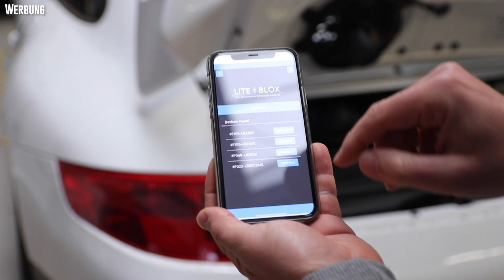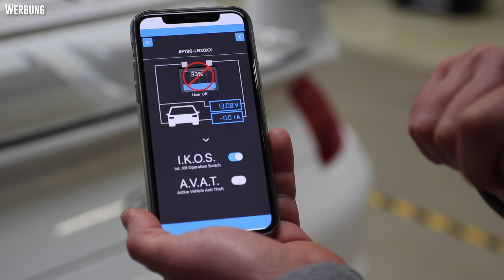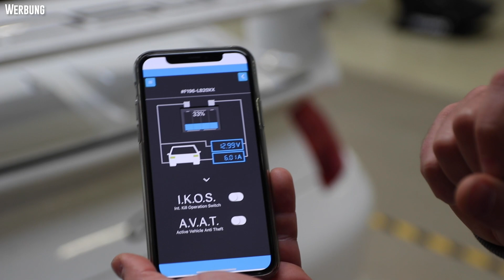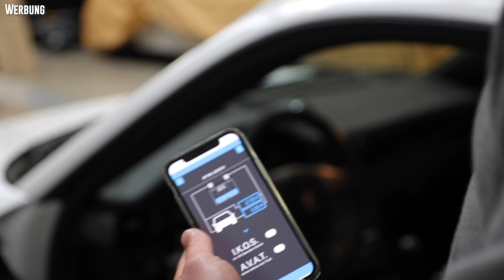PORSCHE 997 GT3 - KW Competition, LITEBLOX, Problem mit Wasseranschluss gelöst! Laptime-Performance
Heute haben wir einen unserer Lieblinge: PORSCHE 997 GT3 !

Der 997 ist ein tolles Auto mit ein paar kleineren „Problemen“:
Die Wasseranschlüsse fliegen gerne mal raus. Dadurch sind bereits viele Unfälle passiert. Wir beheben dieses Problem.
Zudem hat der GT3 noch ein KW Competition bekommen und natürlich auch eine LITEBLOX!

Folgt uns auch auf unseren Social-Media Kanälen:

Facebook.com/laptimeperformance